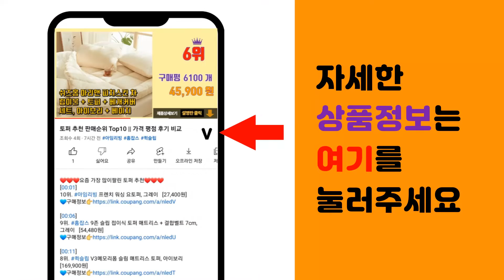탠디여성구두 추천 판매순위 Top10 || 가격 평점 후기 비교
❤️❤️❤️요즘 가장 많이팔린 탠디여성구두 추천❤️❤️❤️

[00:01]
10위. 탠디 [갤러리아] [몰할인상품] 탠디 여성용 펌프스 (5센치) J1456 외1종 [96,760원]

[00:06]
9위. 탠디본사 소가죽 블로퍼 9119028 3color 택1(3cm) [116,000원]

[00:11]
8위. 탠디본사 소가죽 스니커즈 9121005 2color 택1 (3.5cm) [112,000원]

[00:16]
7위. 탠디 [갤러리아] [몰할인상품] 탠디 여성용 펌프스 (4센치) J1461 LA-353 [96,760원]

[00:21]
6위. 탠디본사 소가죽 스니커즈 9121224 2color 택1 (3.5cm) [117,000원]

[00:26]
5위. 미셸 by 탠디 여성 2cm 로퍼X19039 wt [102,600원]

[00:31]
4위. 미셸by탠디 여성 창테두리 포인터 스니커즈x20003WT [159,600원]

[00:36]
3위. 탠디본사 소가죽 앵클부츠 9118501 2color 택1 (6cm) [143,000원]

[00:41]
2위. 탠디본사 소가죽 앵클부츠 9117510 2color 택1 (8cm) [143,000원]

[00:46]
1위. #[탠디] F/W 여성 데일리 앵클부츠 컬렉션 12종   [134,850원]